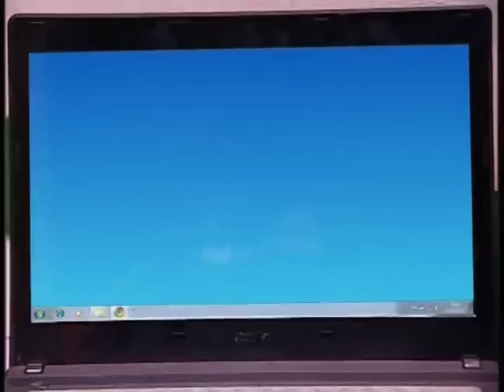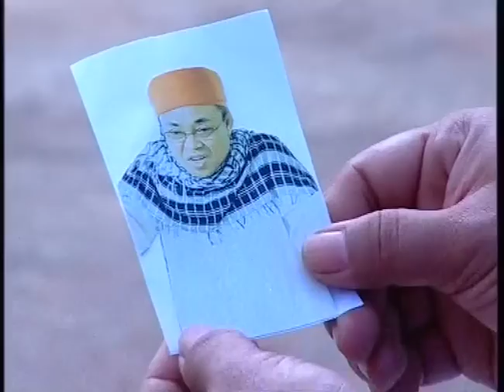Dalam Mihrab Cinta Episode 24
Setelah menikah, SYAMSUL (Dude Harlino) dan ZIZI (Meyda Sefira) tinggal di Jakarta. Syamsul menjadi mubaligh muda yang terkenal. Posisinya sebagai pengisi siraman rohani di EDUTV semakin kuat. Nama Syamsul semakin bersinar. Zizi dengan kedalaman ilmu agamanya menjadi tempat berteduh Syamsul yang kokoh di saat suka maupun duka. Nadia (Risty Tagor), adik Syamsul, tinggal bersama mereka.

Syamsul dan Zizi, meskipun terkenal tetapi membumi. Syamsul bergumul dengan masyarakat sekitar dan menyelesaikan masalah kemasyarakatan yang ada dengan pemahaman agamanya yang menyejukkan. Ia pun masih tetap mengajar DELLA (Nabila Chairunnisa) mengaji.

Syamsul berusaha mengamalkan apa yang ia sampaikan dalam ceramahnya dalam kehidupan sehari-hari. Contohnya, saat diperjalanan hendak syuting acara ceramah, ia bertemu dengan anak remaja, Riki yang sedang dikeroyok massa karena mencopet. Ustad Syamsul pun segera turun dari mobil dan menolongnya. Ternyata Riki melakukannya karena butuh obat untuk neneknya yang sedang sakiat-sakitan. Syamsul pun bersedia menengok nenek dan adik Riki. Ternyata nenek Riki sekarat. Mereka langsung membawanya ke Rumah Sakit.

Di saat yang bersamaan, Syamsul yang seharusnya mengisi acara ceramah di EDUTV langsung menelpon produser acara dan menawarkan solusi untuk memindahkan ceramah ke masjid dekat rumah sakit dimana ia berada, karena ia benar-benar tidak bias meninggalkan Rumah Sakit. Akhirnya acara berjalan lancar, bahkan mendatangkan ide baru bagi Direktur Program EDUTV yang baru bergabung, ROSA (Dhini Aminarti) untuk membuat program ceramah yang berbeda.

Di lain waktu, Syamsul mendengar kabar duka dari ayah Burhan, bahwa Burhan meninggal dunia. Tidak seperti ayah Burhan, ibu Burhan dan ALAN (Rio Reifan) adik Burhan sangat membenci Syamsul. Mereka bahkan menuduh Syamsul membunuh Burhan. Syamsul pun gundah. Sahabat Burhan di penjara pun, ROBIN (Baim Wong), sangat membenci Syamsul dan ingin membalas dendam. Kebencian Robin semakin besar setelah tahu bahwa Syamsul dekat dengan istrinya, REZNA (Tika Putri), yang sebenarnya adalah pembawa acara ceramah yang dibawa Syamsul di EDUTV. Robin pun masuk dalam managemen EDUTV yang dipimpin JEFRY (Gunawan), dan perlahan mulai menyiapkan rencana untuk menyingkirkan Syamsul. Untungnya Rosa selalu siap dengan argument yang masuk akal dan menyelamatkan program acara.

Bagaimanakah kelanjutan kisah kehidupan Syamsul dan Zizi?.. bagaimanakah mereka menyikapi masalah hidup yang mereka hadapi, dengan tetap mengamalkan ilmu agama yang mereka syiarkan?..

Ikuti kisahnya dalam Sinetron DALAM MIHRAB CINTA.